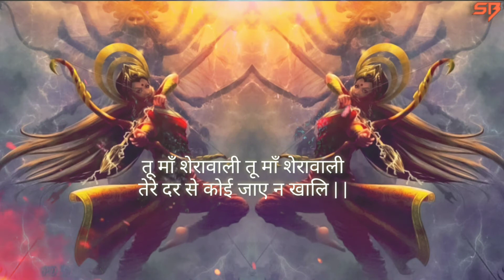Maa Sherawali Rap Song | Shakti B | Navaratri Special | Latest Music video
Rap | Music | Lyrics - Shakti B

                         🙏❤️Durga Mata Ki Jai ❤️🙏